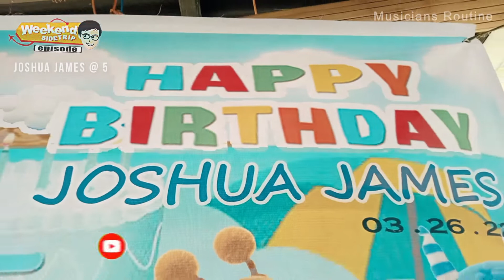My son Joshua James @ 5 | SideTrip Episode Vlog | 03/26/2022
The 5th birthday celebration of my son: Joshua James. Thanks to God for His faithfulness and Love to us!

God bless everyone! Enjoy watching!

Yours'
Ka-Musikero